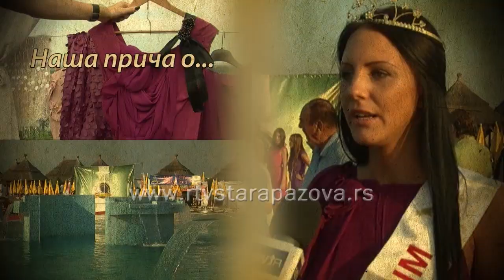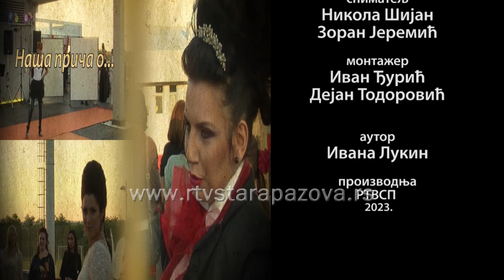Naša priča o bodibilderu iz Belegiša Nikoli Zlatoviću